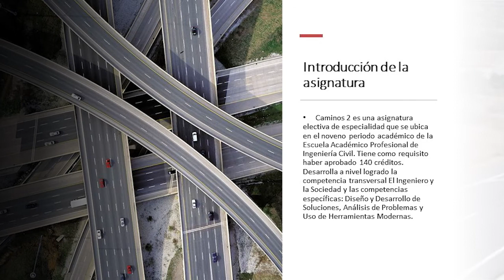Presentación de la asignatura: Caminos 2